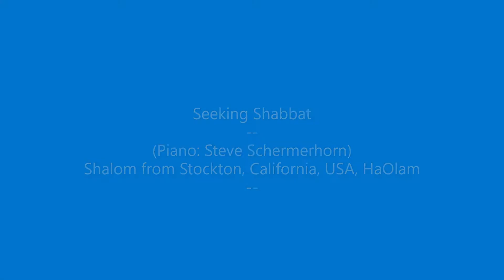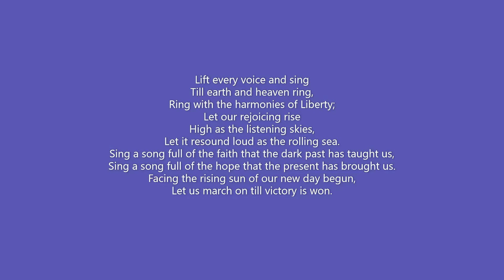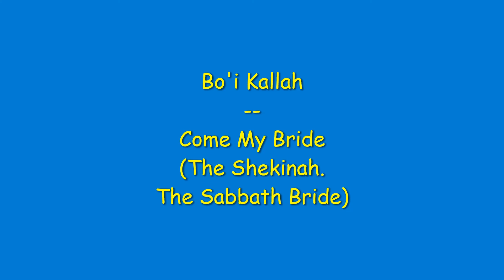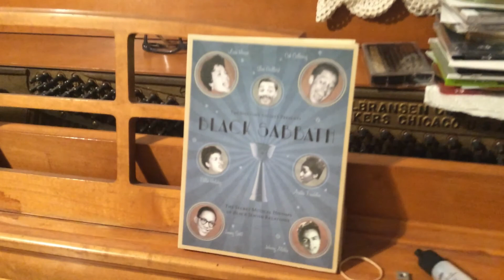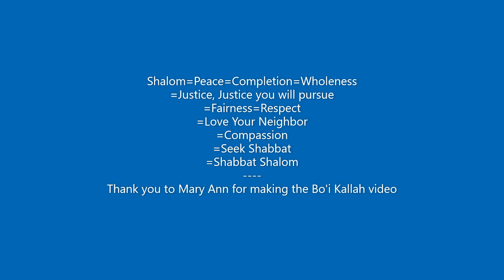Seeking Shabbat 12 June 2020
Steve on Piano: Lift Every Voice -- Sim Shalom (Dm) -- Shabbat Shalom in Everyone's Home -- Bo'i Kallah.

PLEASE SHARE The Shabbos Ruach. (The spirit of Shabbat, the 7th day. Begins at sundown on Friday and continues through sundown on Saturday night.)